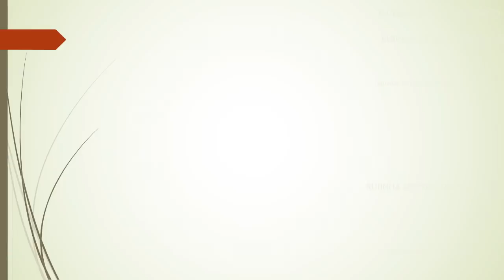MAGAZINE LUIZA - OFERTAS IMBATÍVEIS PARA O LAR - ACHADOS COM DESCONTOS MAGAZINE LUIZA ONLINE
OI MEUS AMORES NO VÍDEO DE HOJE TEM OFERTAS E DESCONTOS DA MAGAZINE LUIZA, CONFIRA OS ACHADOS, ELETRODOMÉSTICOS, ELETROPORTÁTEIS, MÓVEIS E UTILIDADES DOMÉSTICAS PARA O LAR DA MAGAZINE LUIZA ONLINE.

TODOS OS DIAS TEM VÍDEO DE PESQUISA DE PREÇOS, DE VÁRIAS LOJAS COMO AMERICANAS, CASAS BAHIA, MAGAZINE LUIZA E OUTRAS PARA VOCÊS, COMPARAR PREÇOS ANTES DE IR ÁS COMPRAS PARA VOCÊ E SEU LAR.

ESTAMOS EM QUARENTENA DEVIDO O CORONAVÍRUS  COVID 19, TODOS EM CASA, ASSIM QUE PASSAR VOLTO COM TOUR EM LOJAS FÍSICAS E COMPRINHAS.

Oferta de Hoje na Magazine Luiza